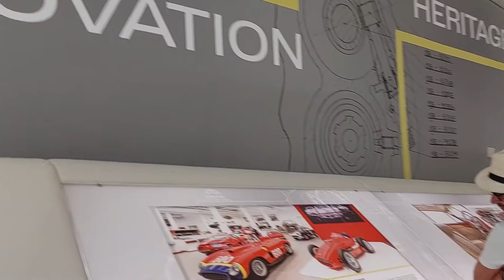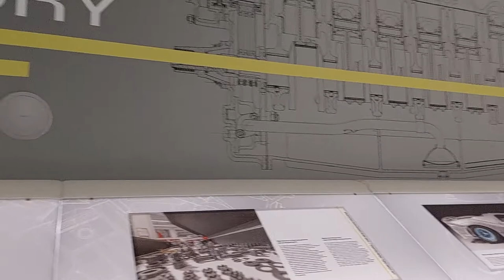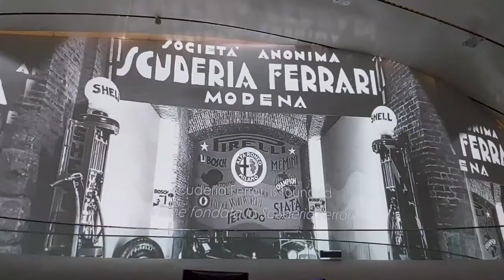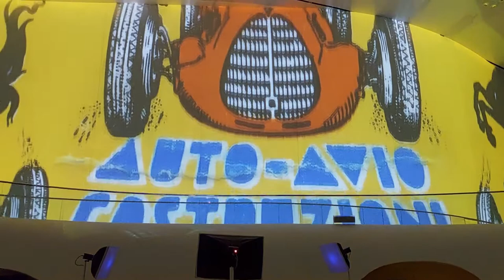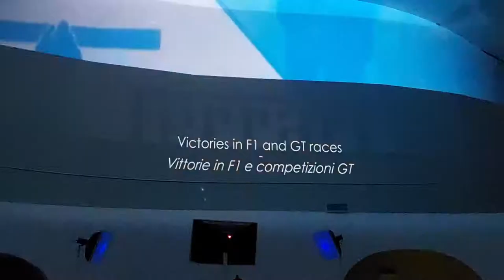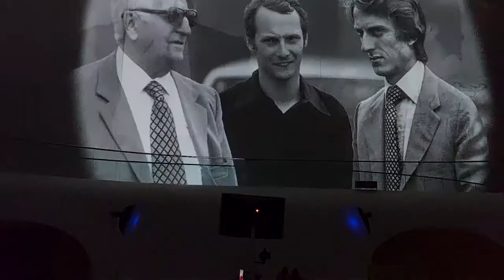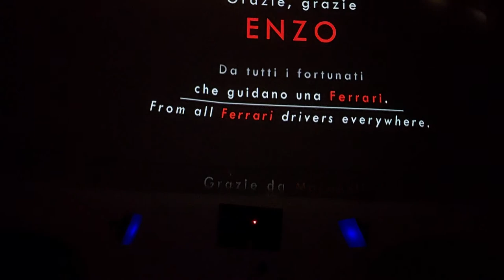ENZO FERRARI MUSEUM IN MODENA, ITALY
In this video I would like invite you in Modena, Italy, there is a museum Ferrari.

Museo Casa Ezno Ferrari (Enzo Ferrari's Birthplace Museum) includes the restored house where he was born and a new futuristic automotive design gallery with a yellow cover, designed by the architect Jan Kaplický. It is located in Modena; the Birthplace hosts a permanent exhibition on the life of Ferrari's founder Enzo, while the gallery houses temporary exhibitions of vintage cars.